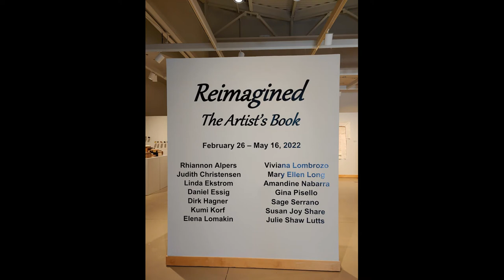Reimagined: The Artist's Book Feb. 26 - May 14, 2022 at Cannon Gallery, Carlsbad